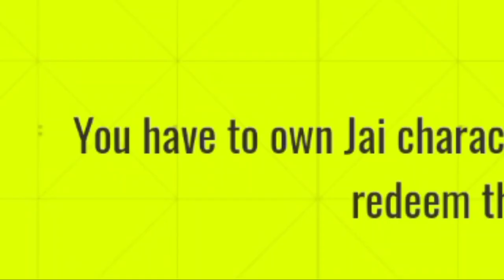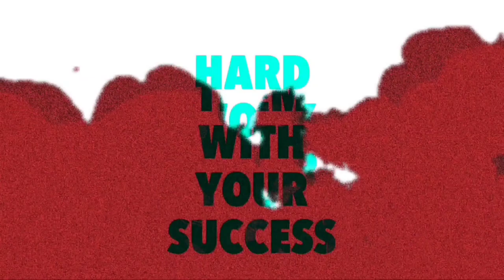Free Fire Event Scam 😡💔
Background  music 🎧

1. NCS (No Copyright )

Subsribers Thunai